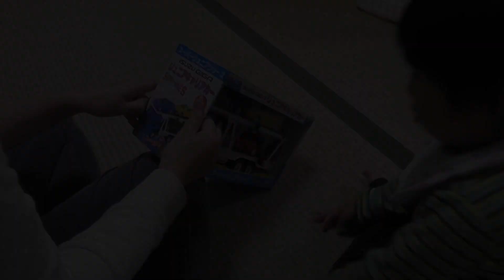2 year-old first reaction to a car carrier (with 3 minicars) !リアルなつくりでタラップが降りミニカーの出し入れが可能!ミニカー3台付き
The Christmas present for 2020 is a car carrier that can carry three cars that my son really loves!

２０２０年のクリスマスプレゼントは息子が大好きな車を３台載せられるカーキャリア！